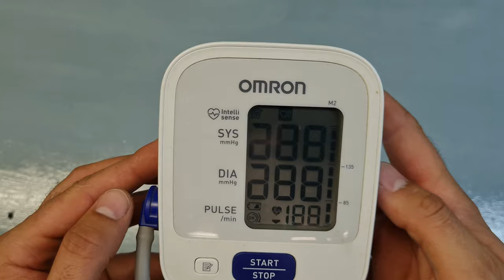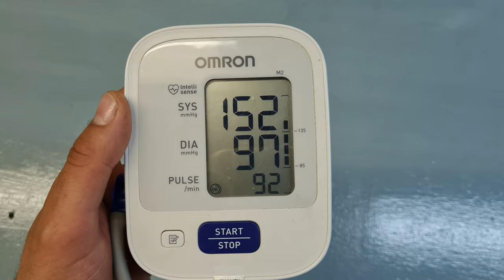Tensiomètre 💖💖💖💖💖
👉👉👉LIEN D'ACHAT AMAZON}}}}}}}}}}}}}}}}}}}}}}}}}}}}}}}}}}}}}}}}}}}}}}}}}}}}}}}}}}}}}}}}}}}}}}}}}}}}}}}}}}}}

Un tensiomètre, ou sphygmomanomètre est un appareil de mesure médical utilisé pour mesurer la pression artérielle.

Le terme dérive du grec sphygmós (pouls) associé à manomètre.

Technique

La prise de la tension au tensiomètre manuel et stéthoscope constitue la méthode de référence.

Le sphygmomanomètre manuel est composé d'un brassard gonflable, d'un système de mesure (manomètre), d'un tube qui les relie, et d'une poire servant à augmenter la pression dans le manchon, également reliée à ce dernier par un tube. La poire est équipée d'une soupape permettant de contrôler la pression et de la faire diminuer progressivement pour effectuer la mesure.

Le tensiomètre manuel est utilisé conjointement avec un stéthoscope, qui permet à l'examinateur de déceler la reprise (pression systolique) ou la disparition (pression diastolique) audible des battements cardiaques dans l'artère du bras. Le protocole de mesure est le suivant :

le fait de gonfler le brassard réalise un garrot (temporaire et léger), la circulation est bloquée et la pression artérielle est maximale en amont du garrot, mais aucun bruit n'est audible au stéthoscope en l'absence de flux sanguin au niveau du brassard ;
en relâchant doucement et progressivement l'air du brassard, le garrot est levé. Lorsque la pression systolique équilibre la pression du brassard et devient suffisante pour remettre en circulation le sang dans l'artère, le stéthoscope permet de détecter une pulsation (normalement franche et bien audible). En lisant à cet instant la valeur indiquée par le manomètre, on obtient la mesure de la pression artérielle maximale (systole) ;
lorsque la pression du brassard devient inférieure à la pression diastolique, le stéthoscope ne permet plus de détecter une pulsation audible et la valeur fournie par la manomètre correspond à la pression artérielle minimale (diastole).
La taille du brassard doit être adaptée à celle du bras7.

Tensiomètre électronique automatique.
Les tensiomètres manuels médicaux sont des tensiomètres professionnels, la plupart du temps utilisés par les médecins. Ils ne sont donc pas électriques et sont équipés d'une poire, dont l'utilisateur exerce quelques pressions pour gonfler le brassard autour du bras ou du poignet du patient. Noter que certains modèles encore en service en 2013 dans les cabinets médicaux utilisent un tube en U à mercure comme système de mesure.

On utilise maintenant souvent des appareils automatiques, dont le brassard se gonfle automatiquement, et qui ne nécessitent plus de stéthoscope, grâce à l'utilisation de capteurs intégrés. Ces derniers sont soit acoustiques, reproduisant la prise de tension manuelle au stéthoscope mais exigeant un bon positionnement du brassard, soit pléthysmographique, où c'est la pulsation qui est détectée. Suivant le dispositif, Le brassard se situe au niveau du bras (mesure brachiale), ou au niveau du poignet.

Depuis 2012, on voit apparaître une nouvelle génération de tensiomètres connectés permettant une prise de la tension et un échange de données fiables avec le corps médical8.